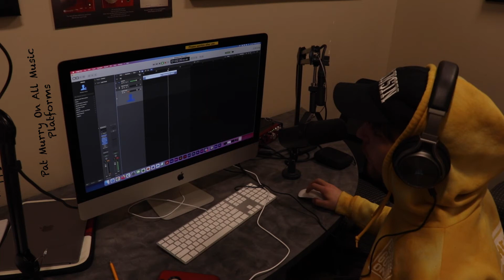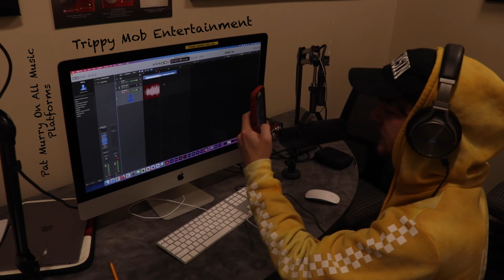Broke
Murry Mondays (Session #1)